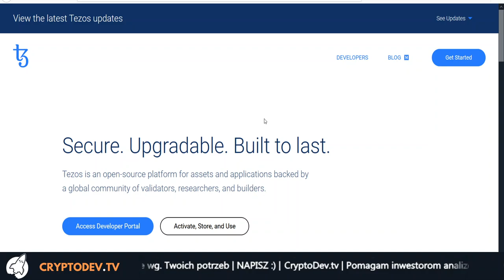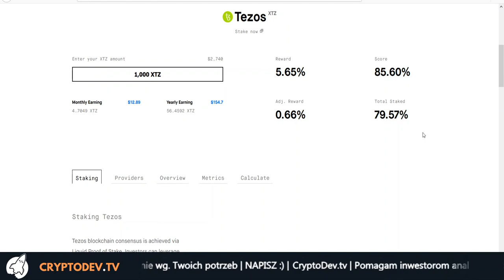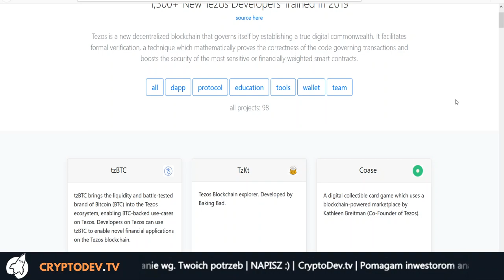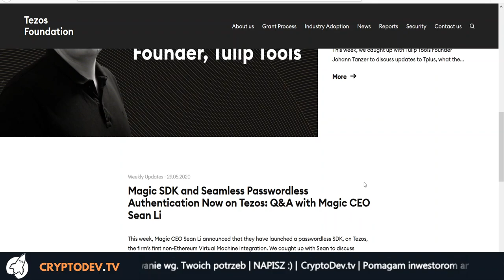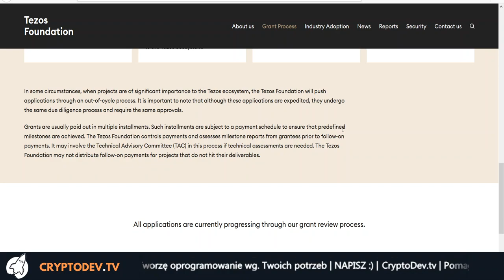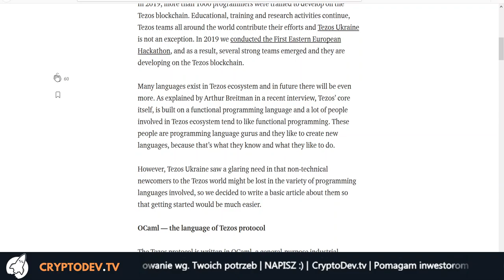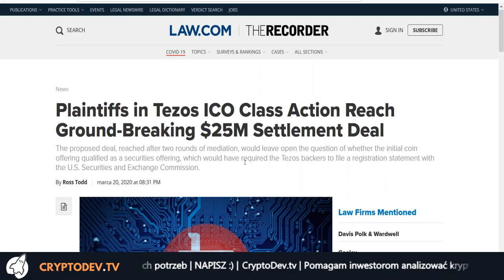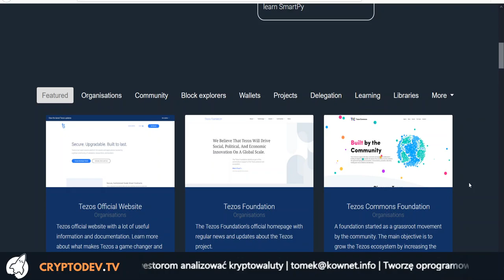Czy nadal Tezos równa się zysk? Nowości o projekcie